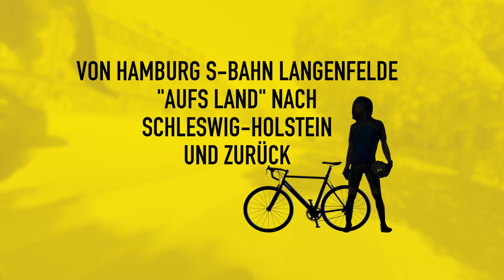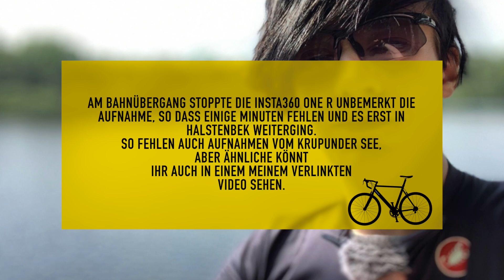Von Hamburg-Langenfelde mit dem Rennrad aufs Land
Zum ersten Mal auf meinem Kanal könnt ihr mich sehen und sprechen hören. - Und alle so: "Lass ma''. Ich kenne keine Gnade und ihr müsste da jetzt durch. 😅
Im Juni, noch vor meinem Unfall mit dem E-Scooter habe ich mich mit dem Fahrrad von Eimsbüttel in Richtung Schleswig-Holstein zum Teil entlang der Kollau aufgemacht. Eigentlich hoffte ich noch ein Rapsfeld, oder zumindest Kornfeld für Fotos mit dem Rennrad zu finden. Ich war wohl in der falschen Gegend, so dass ich nicht ein Feld gefunden habe. 😂 - Obwohl, Felder fand ich schon, aber die waren mit Kühen oder Pferden bestück.

Dennoch fand ich intererssantes, so zum Beispiel eine Parkanlage einer Gärtnerei und noch einiges mehr (siehe Timesstamps). Ach ja, Timestamps… Meine Insta360 OneR hat leider mehrmals die Aufnahme einfach abgebrochen. So fehlt zum Beispiel die Fahrt an den Krupunder See, was nicht schlimm ist, denn in diesem Video war ich bereits dort.

Aller Bilder aus dem Video und noch einige mehr, findet ihr in meinem Blog-Artikel

Timestamps:
0:00 Kieler Straße - Eimsbüttel, Hamburg
0:34 Niendorfer Gehege, Hamburg
1:10 An der Kollau, Hamburg
1:24 Begrüßung und Erklärung der Tour
3:03 Die Tour am Wanderweg entlang
4:16 Rückhaltebecken - I'm lost
5:48 Schleswig-Holstein - Kreis Segeberg (Norderstedt)
8:00 Gärtnerstraße (Parkanlage)
9:50 Bönningstedt, Schleswig-Holstein
10:11 Durst, ich habe Durst
10:36 Zurück in Hamburg
10:59 Ein Zug wird kommen
11:41 Halstenbek, Schleswig-Holstein
12:58 Entlang des ICE Betriebswerks Eidelstedt, Hamburg
13:35 Graffitis S-Bahntunnel Stellingen, Hamburg
15:05 Alte Dampfmaschine beim TÜV-Nord, Hamburg-Stellingen
15:36 Tourübersicht auf der Karte

Equipment
Kamera:
Sony a6300
Insta360 OneR Twin Edition
Ton/Voice Recorder (wenn ich die Aufnahme nicht vergesse ^^): Zoom H1n
Bike Computer&GPS: Wahoo Elemnt Roam

- Dir entstehen dabei keine Mehrkosten, wenn du über diese Links ein Produkt bei Amazon bestellst. Ich allerdings erhalte eine kleine Provision von Amazon und du würdest damit den Kanal und meinen Blog unterstützen. :)